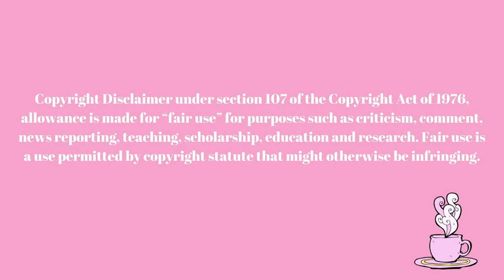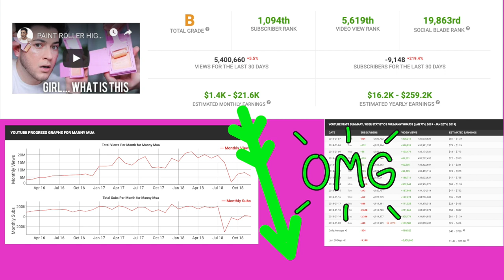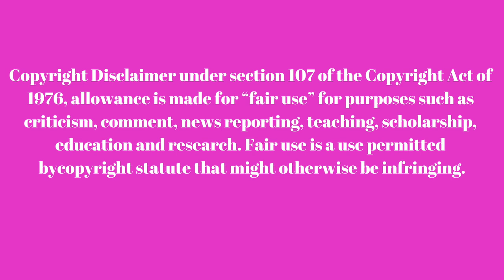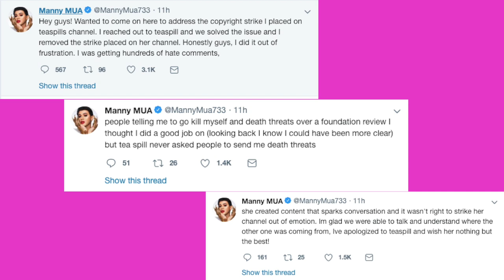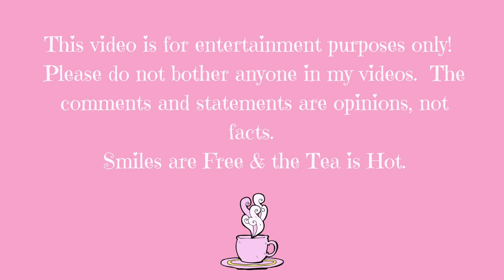BEAUTY DRAMA UPDATE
MANNY REMOVES HIS COPYRIGHT-STRIKE, SHANE & JEFFREE STAR COLLAB & TATI TRYING TO HAVE A BABY!

* All topics mentioned in today's video is information gathered from the internet but are not spoken as facts. Please do your own research in cases before taking a personal stance!